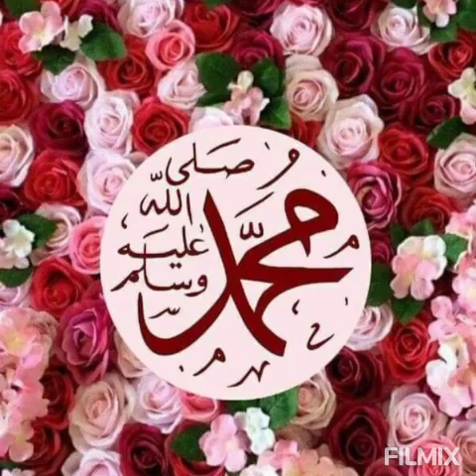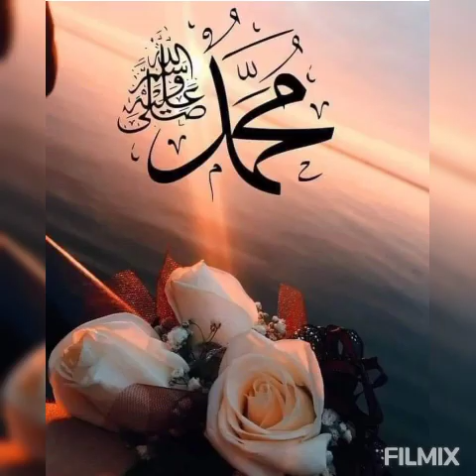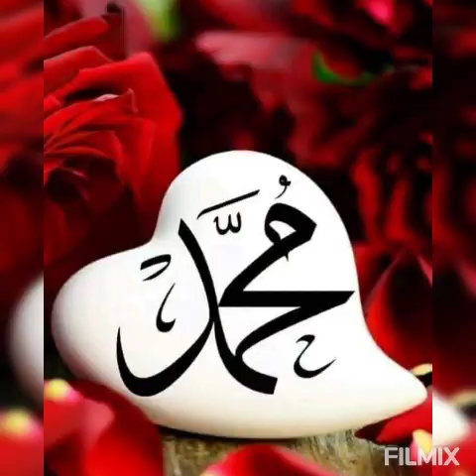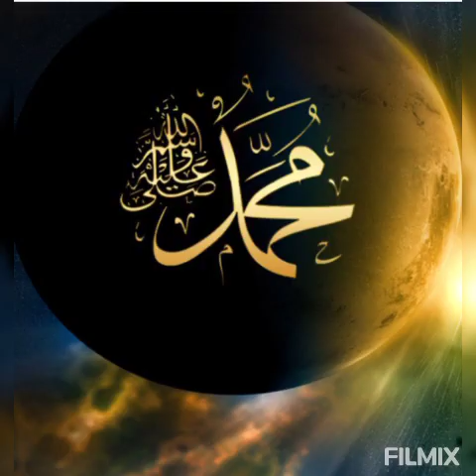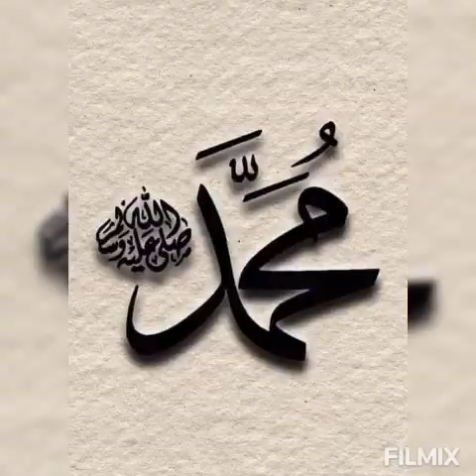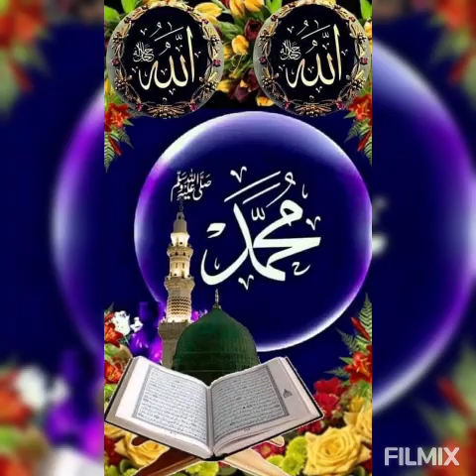Aklım gönlüm sana hayran efendim